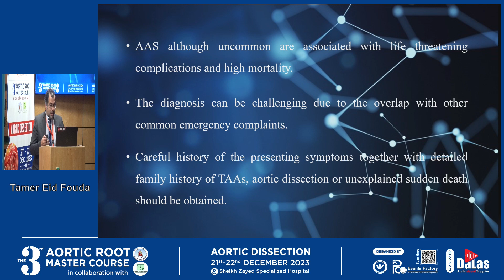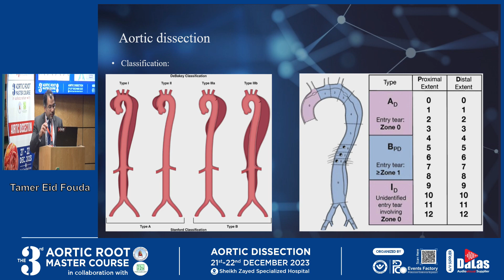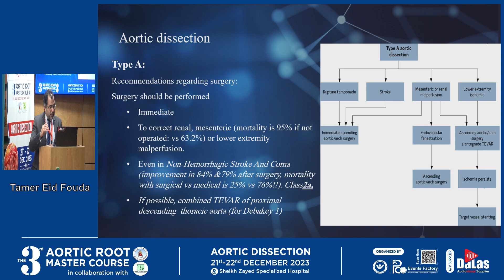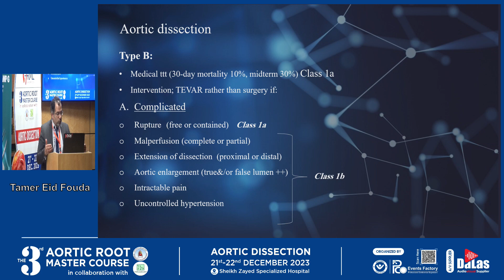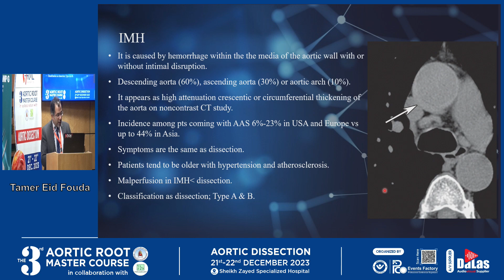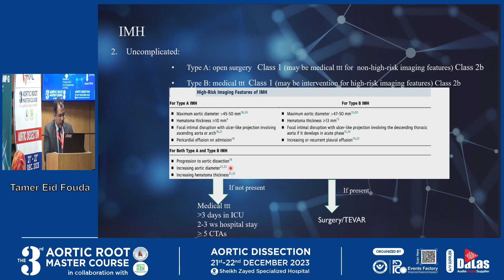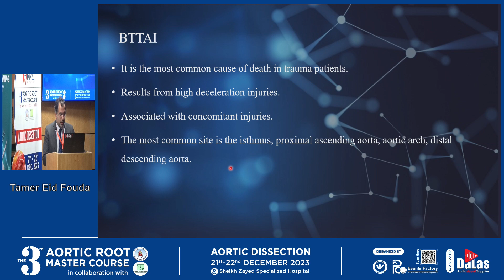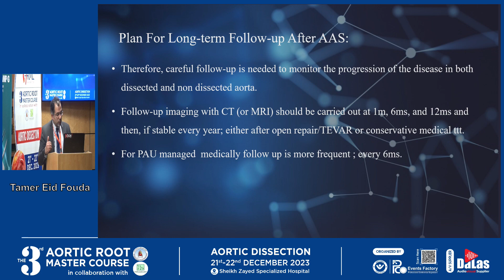New Guidelines For The Diagnosis and Management Of Acute Aortic Syndromes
Prof. Tamer Eid Fouda

The 3rd Aortic Root Master Course
‘Aortic Dissection’

Venue: Sheikh Zayed Specialized Hospital